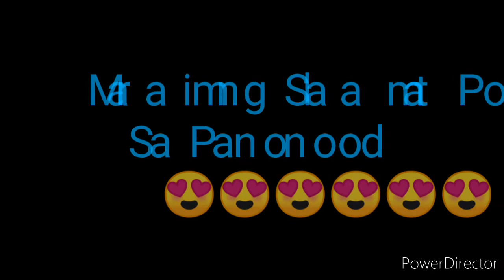STL AKLAN RESULT TODAY 7PM DRAW AUGUST 7, 2022 7PM RESULT